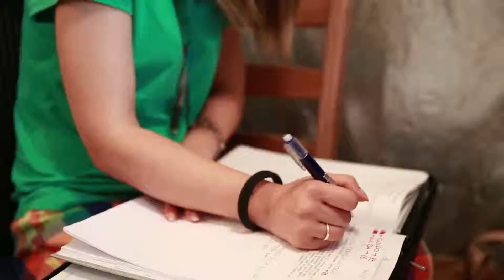IL VIZIO di Tommaso Del Signore - BACKSTAGE - Italy 2016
Il backstage del secondo cortometraggio di Tommaso Del Signore realizzato con la produzione esecutiva della Road To Pictures Film

IL VIZIO (Italy, 14', col., 2016)
Regia: Tommaso Del Signore
Sceneggiatura: Francesco Milo Cordeschi, Tommaso Del Signore
Fotografia: Roberto Ostuni
Produttore Esecutivo: Manuela Ianniello
Aiuto Regia: Ciro D'Emilio
Costumista: Irene Carapacchio
Trucco: Alice Gentili
Scenografia: Virginia Smorra
Musiche: Bruno Falanga
Suono: Paolo Giuliani
Direttore di Prod.: Daniele Diodati
Elettricista/Macchinista: Marco Ruggeri
Operatore: Nicolò Biarese
Montaggio: Claudio Califano
Ass. Scenografia: Giacomo Ponzio
Backstage: Giuseppe Priore